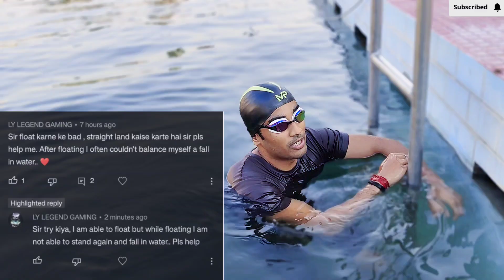Floating Problem & Solution - Swimming Tips For Beginners, How To Float Easily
Gpay- sanuj369@okaxis